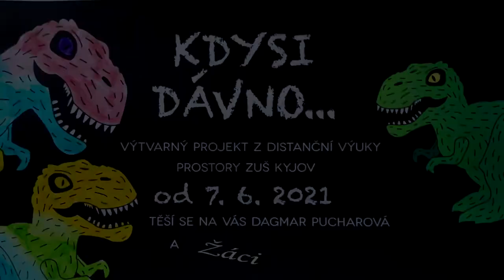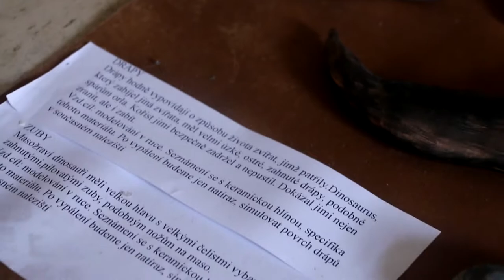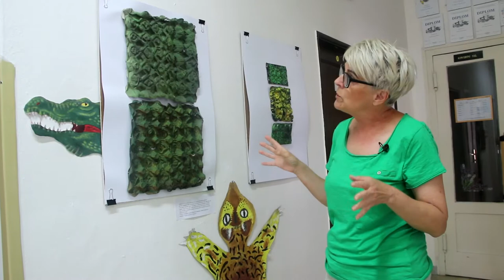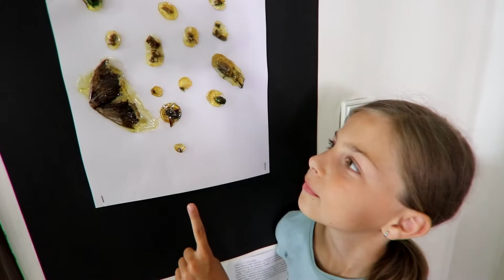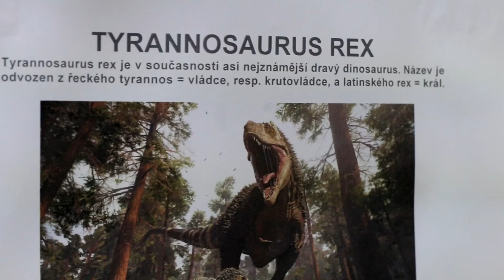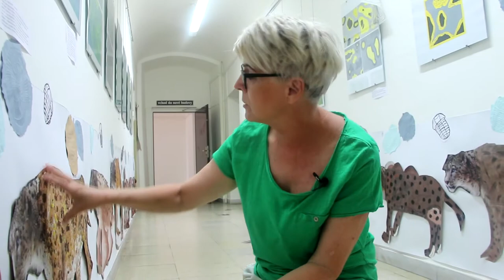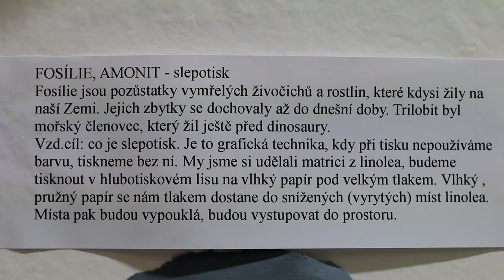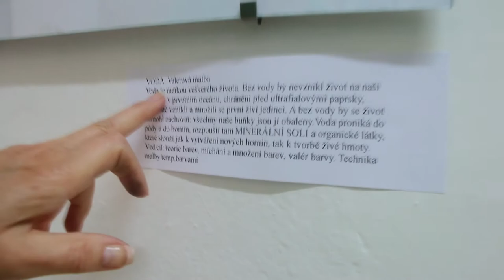,,Kdysi dávno", tak zní název výstavy z výtvarného projektu ZUŠ Kyjov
Cílem videoreportáže je představit divákovi výstavu z projektu, který se uskutečnil v letošním školním roce pod vedením paní Mgr. Dagmar Pucharové, pod jejímž vedením vyrostlo mnoho profesionálních výtvarníků, desingerů a sochařů. Je s obdivem sledovat, co děti dokázaly i v těžké době distanční výuky.